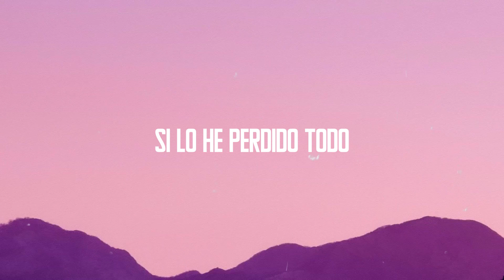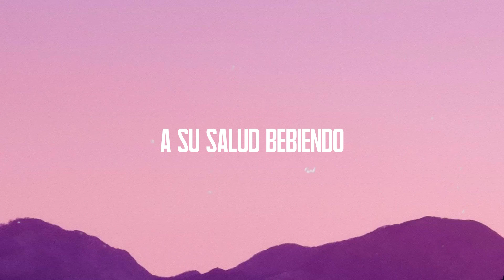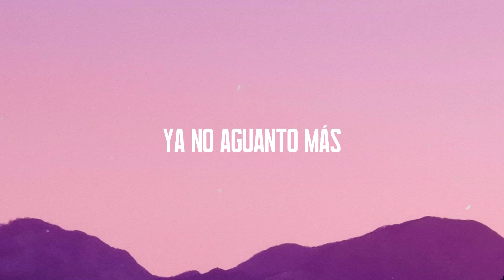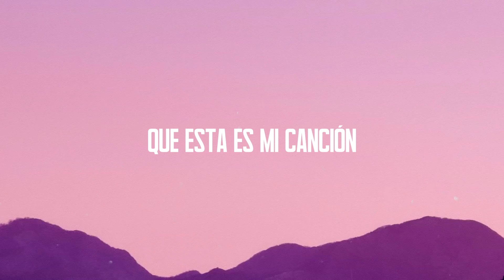SUBEME LA RADIO - Enrique Iglesias, Descemer Bueno, Zion & Lennox (Lyrics Version) 🎼